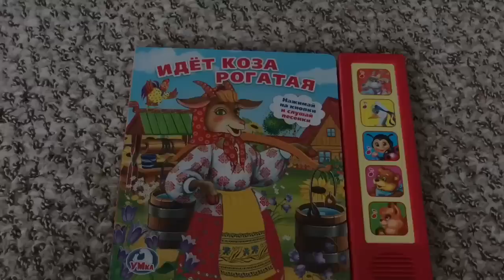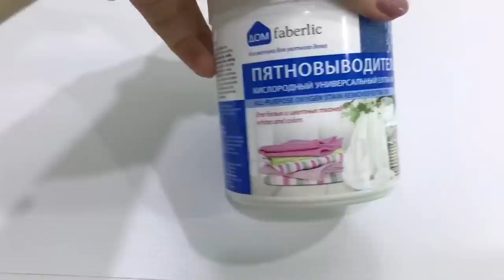VLOG :БЫСТРАЯ уборка/про прививки/София пошла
быстраяуборка прививкидятям мамакрым симферополь семья дваждымама буднимамыдвоихдетей викадорошенко vikadoroshenkolifevlog крым симферополь отдых будни влоги ежедневныевлоги уборка еда рецепты жизньсдвумя прикорм заготовки семейнаяжизнь макияж распаковка покупки# макияж#уходзалицом#мотивация#каквсеуспеть#простыерецепты#быстрыерецепты#лайфхакидлямам#какпохудетьпослеродов#сынидочь#игрыдома#развивашки#домашниеживотные#шитцу#фаберлик#